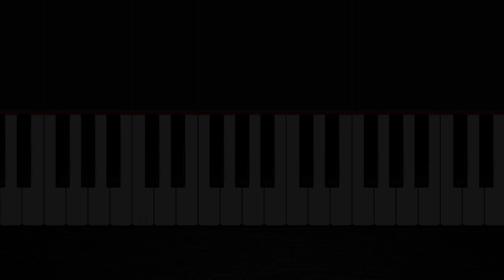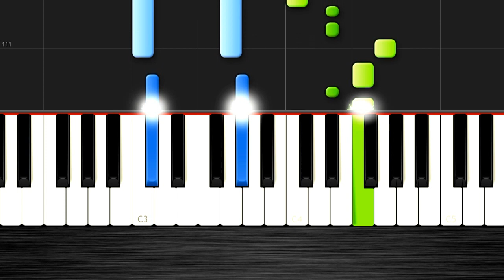Pharrell Williams - Happy - EASY Piano Tutorial by PlutaX - Synthesia